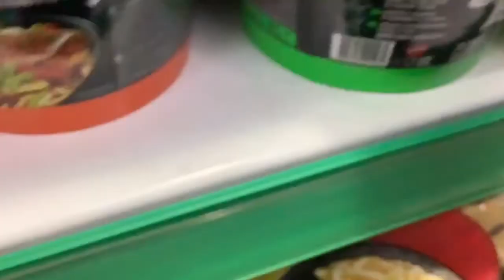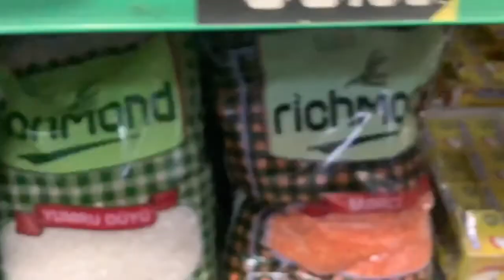Mini VLOG | Playground | Market stop | Baku sights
This is our first attempt at vlogging ... lol... so we call it our mini vlog.

During the lock-down period here in Baku, Naila and I took a brief trek outside. We stopped in the playground, then went to the market before circling back home. While out we show a few Baku sights  so you guys can get a sneak peak into the beautiful Baku city. We hope you enjoy the vid... wi a work pan di vlog skil stil (we are working on the vlog skills).

Connect with NCS:
Music intro  - Close to you feat Jasmine Sotto
Musician: Lucian

Please check out my podcast FACING FORTY - you can listen on Anchor, Spotify, Apple Podcasts, Google Podcasts, Breaker, PocketCasts, Radio Public, and Overcast